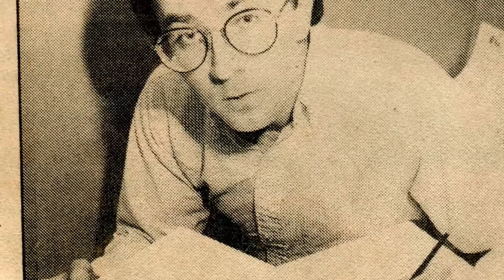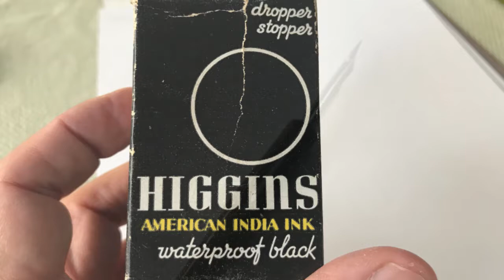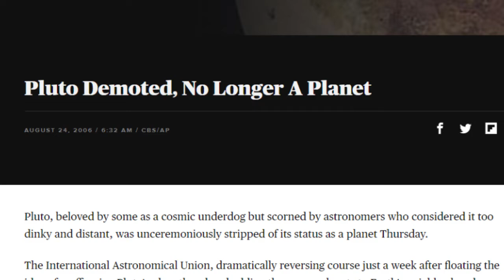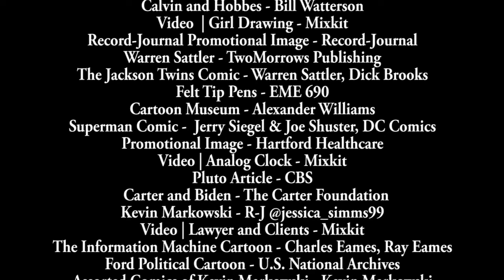Local Lens: Discover Kevin Markowski Editorial Cartoonist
Host Josiah Houston asks editorial cartoonist Kevin Markowski questions evolved by the Youth Team Hercules 2021 under his guidance as story coach.

Team Members:
Daniel Teodosio (video editor) under guidance of Tech Coach Riyad Lahnin
Team: Ben Negron, Jackson Wallick, Dave Barbetta, Anthony Sargent